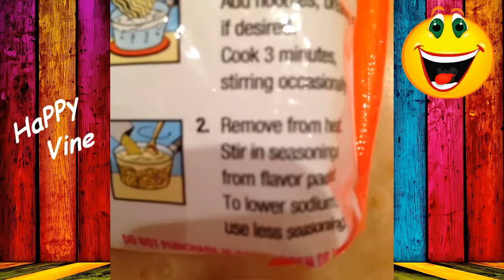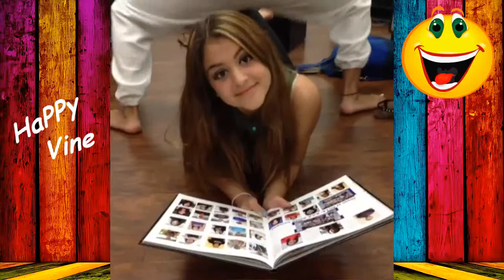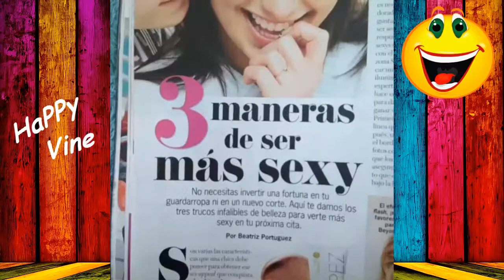Lauren Giraldo { ALL VINES } [ HD ]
Best Vine Videos 2015